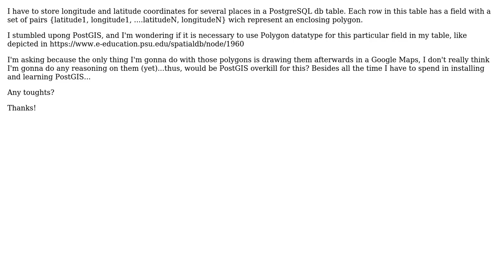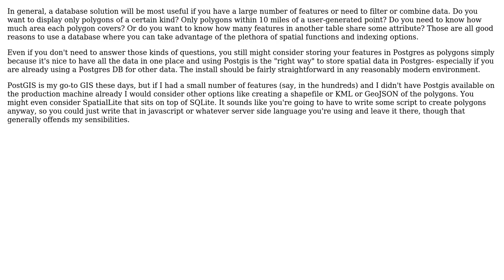GIS: Best way to store polygon geospatial data in postgreSQL?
With thanks & praise to God, and with thanks to the many people who have made this project possible! | Content (except music & images) licensed under CC BY-SA | Music | Images & others | With thanks to user Dylan Hettinger user AlejandroVK and the Stack Exchange Network Trademarks are property of their respective owners. You are responsible for your own actions.